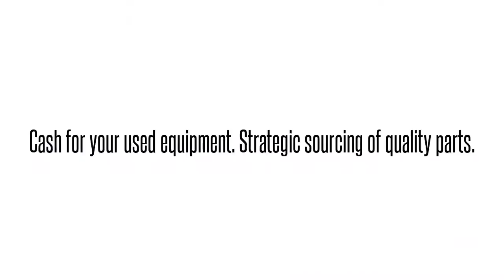Cisco used Parts Exchange: N2K-C2248TF-E-RF Buy/Sell used here 1-407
We buy/sell and repair Cisco  N2K-C2248TF-E-RF CISCO  NEXUS 2248TP-E W/ 8 FET CHOICE CISCO   Send us your requirements for Cisco Optical networking, Telephony, Call center equipment, Switches, Blades, systems and parts. 90 day warranty on all used/refurbished items. Bulk Buys! Repair and Hot spares! Strategic Sourcing.